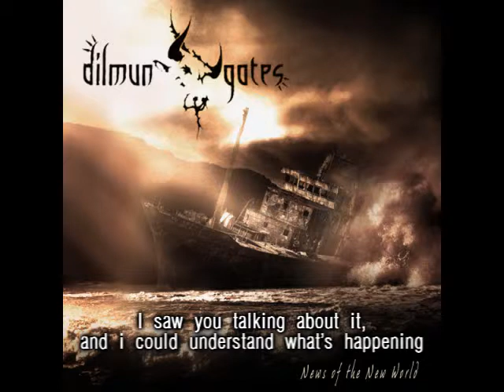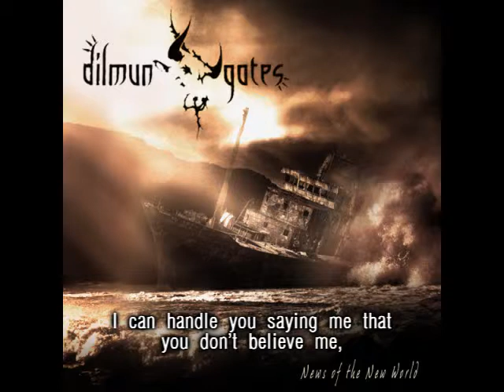Handle It - Dilmun Gates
Cancion extraida del disco News Of The New World de Dilmun Gates.

Disponible gratuitamente en la web oficial del grupo en descarga directa.